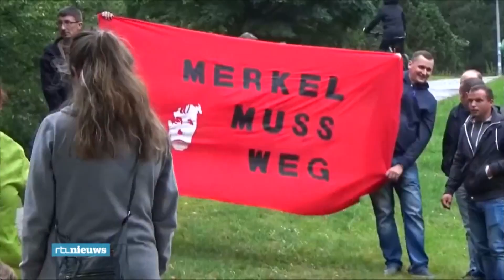2017 AfD winst in de peilingen voor de verkiezingen